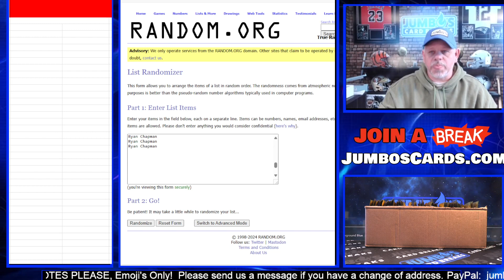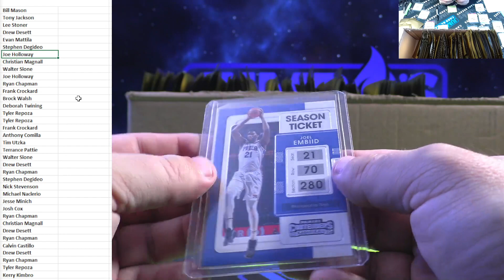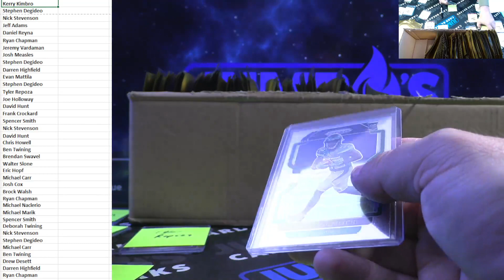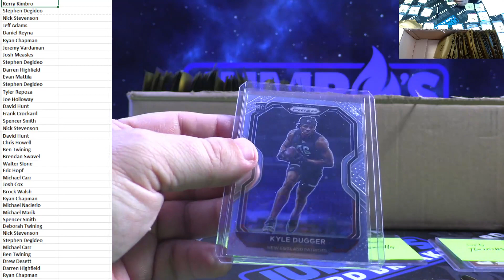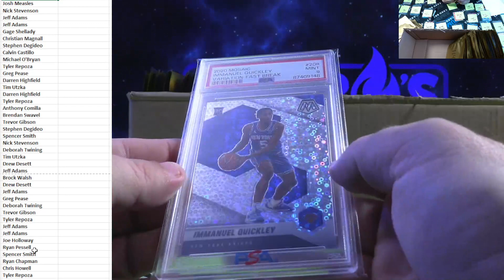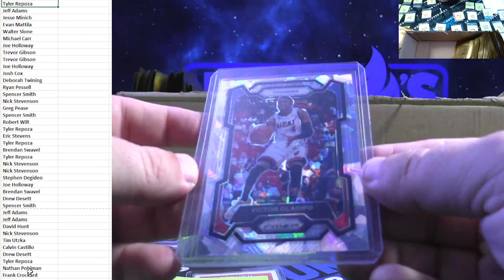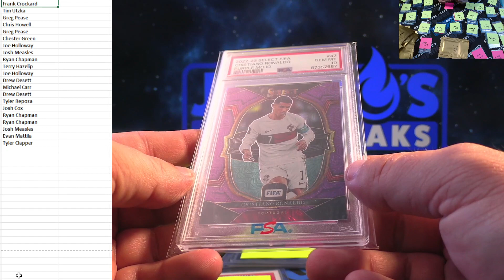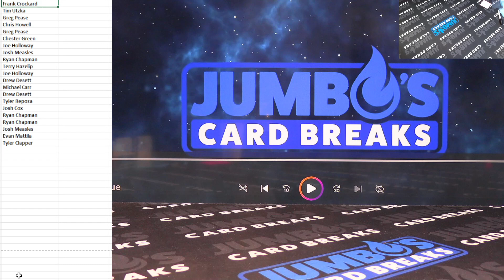Pull Box 4 11